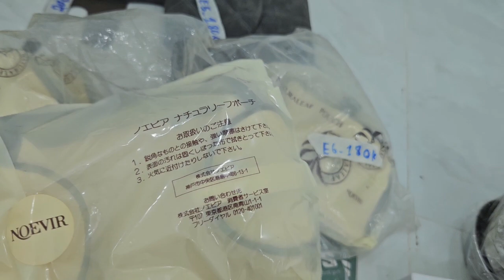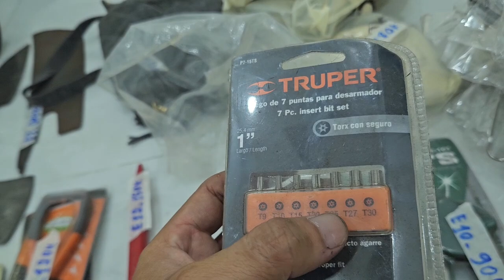thanh lý máy rửa xe, rìu mỹ, dụng cụ đồ nghề đủ loại lh 0335781268